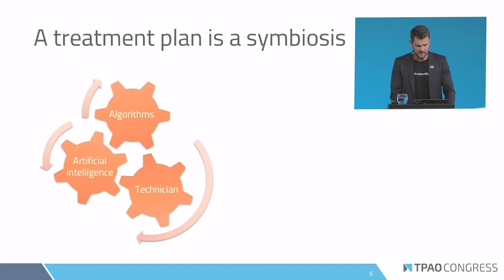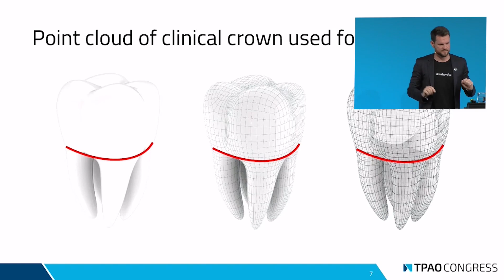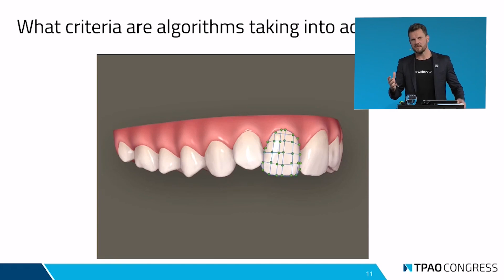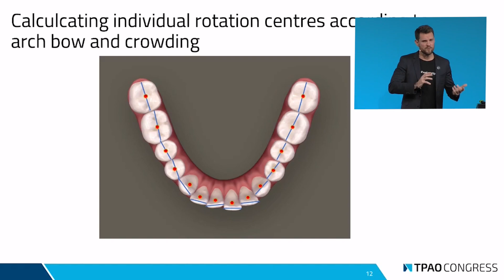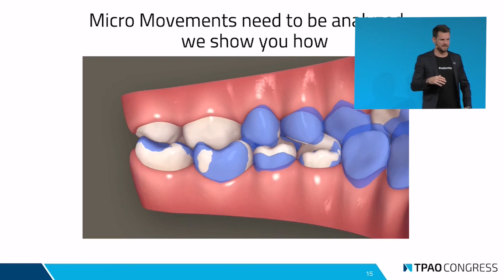Artificial intelligence & Algorithms aligner systems - explained by Matthias Peper TPAO 2021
The world's biggest congress for digital treatment planning in Aligner Orthodontics - the TPAO 2021 - took place in November in Cologne, Germany - hosted by Matthias Peper.

15 international top speakers let us in on their secrets to build the perfect treatment plan in order to make their patients attain the perfect smile.

Here's a brief summary of the lecture "Artificial intelligence & algorithms of current aligner systems" from Matthias Peper.

About CMDT Matthias Peper:
- Since 2014 Founder & CEO – TPSolution Ltd (former inviSolution)
- Member of the European Aligner Society (EAS), the German Association for Aligner Orthodontics (DGAO) and the Society for Orthodontic Dental Technology (GK)

👍 You would like to see more lectures?